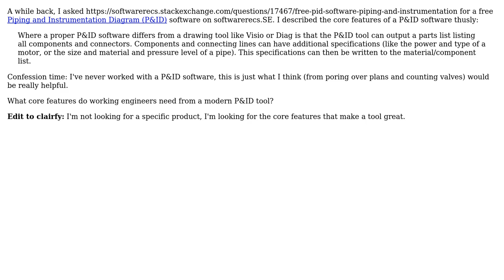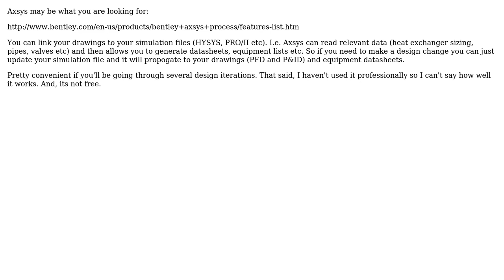Engineering: What makes a good piping and instrumentation diagram tool?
With thanks & praise to God, and with thanks to the many people who have made this project possible! | Content (except music & images) licensed under CC BY-SA | Music | Images & others | With thanks to user mart user Adri Jamil and the Stack Exchange Network Trademarks are property of their respective owners. You are responsible for your own actions.